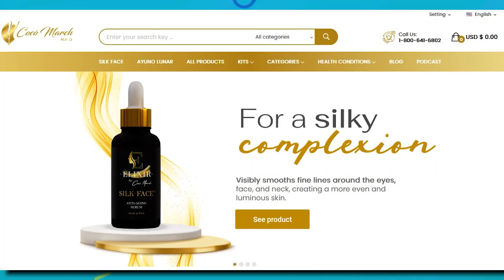Extracto de seda, el componente que está revolucionando la cosmética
Cocó March es una empresaria y divulgadora científica que se dedicó a la formulación de sueros y cremas antienvejecimiento para cotizadas marcas en Estados Unidos. Llegó a nuestro set para presentarnos el “extracto de seda”, un emoliente y regenerador compuesto de aminoácidos que ayudan a proteger y retener la humedad natural de la piel.

Su producto “Silk Face”, que hace parte de su marca ELIXIR, está hecho a base de este componente que ha revolucionado la cosmética a nivel global. Cocó busca ofrecer lo que las grandes casas de cosmética no ofrecen: calidad sobre precio.